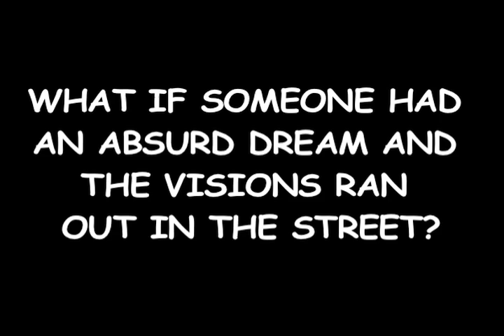Who Wants to Kill Jessie? Trailer!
Surreal Satire of the Czech New Wave:
WHO WANTS TO KILL JESSIE?
Václav Vorlícek | Czechoslovakia, 1966 | 80min. | Czech with English subtitles

BIFF! POW!! KRAACKK!!! In this trippy but charming comedy, a well-respected scientist creates a formula that can remove elements from dreams. But, what she doesn't know is that these dream images can manifest themselves in the real world. When she injects her husband with the formula, his dreams of Jessie—the blonde, voluptuous heroine of the comic strip "Who Wants to Kill Jessie?"—come crashing into their lives. Following closely behind are the two men chasing her—a muscle-bound superhero and a gun-toting cowboy. The trio not only causes serious damage around Prague, but they still talk in comic-strip word balloons, which get in everyone's way! WHO WANTS TO KILL JESSIE? mixes up Sixties pop culture with the anarchic spirit of Czech New Wave classics such as DAISIES and LEMONADE JOE to create a hilarious comic Molotov cocktail!